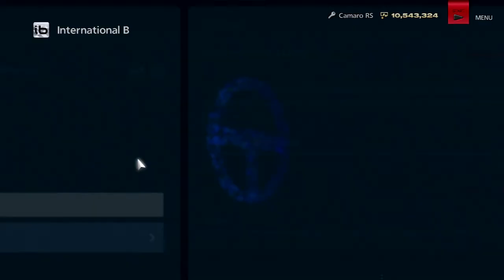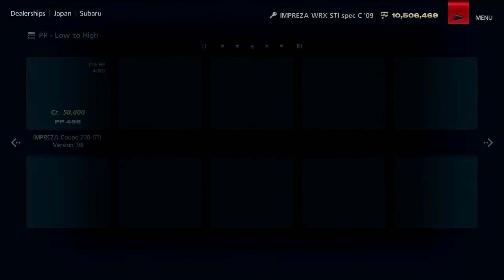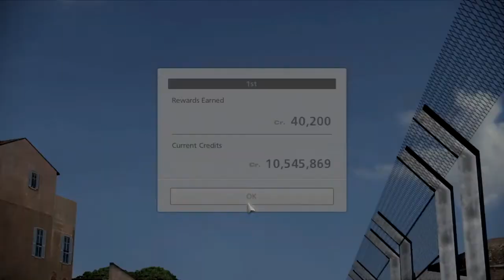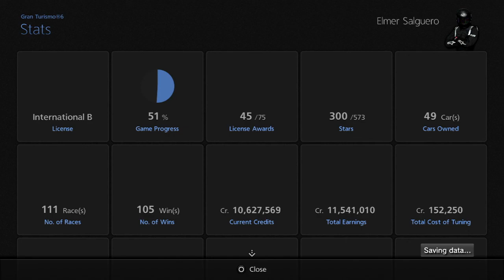Gran Turismo 6 | 10-Minute Races | Let's Play Ep. 46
Welcome To Let's Play Gran Turismo 6! This is Part 46/88 and we take a look at the 10-Minute Races!

Timestamps of Events:
Intro: 0:05
Race #1 (Brands Hatch GP): 1:20
Race #2 (Rome Circuit): 12:39
Race #3 (Willow Springs): 24:05